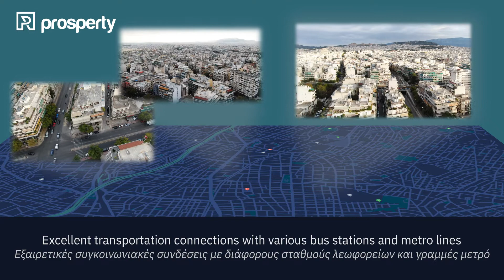Patisia District | Prosperty